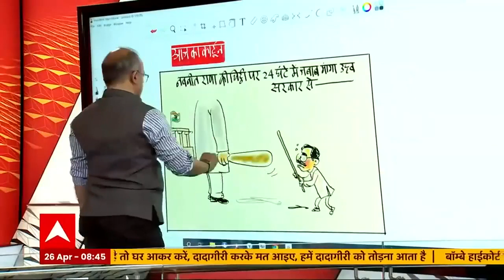उद्धव सरकार से मांगा गया जवाब | आज का कॉर्टून